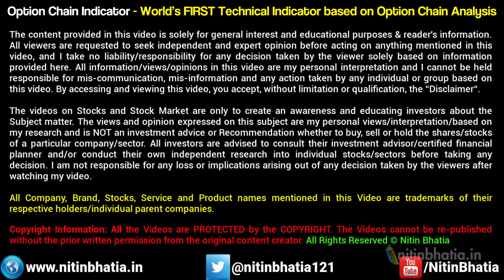When SMART MONEY Book Profit? Art of Profit Booking | Profit Booking Strategies